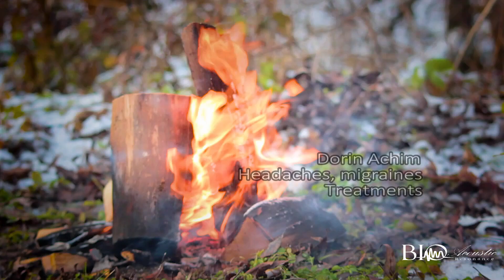♫ Dorin Achim - Headaches, migraines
Album: Treatments
Title: 04.Headaches, migraines
Year: 2020

THERAPY FOR CONTEMPLATING SOME NATURE VIDEO IMAGES AND AUDITING SPECIAL COMPOSITE MELODES
This simple method, within the reach of those who wish to practice it, allows an improvement of the health status. It is realized by a special audio-visual dynamization, by the transfigurative contemplation of a selection of images and sounds that mainly generate resonance states with the beneficial energies of nature. Each song has a structure that respects the rules of ancient Gitalamkata music: the melodic line (the height of the notes), the rhythm (the duration of the sounds), the meter (the measure), the tempo (the speed with which it is sung), the nuances (the dynamics).
This will result in an improvement of the healing processes, because in each song we have introduced sounds of nature (water, fire, wind) and sound frequencies specific to the brain waves Beta (14 - 28 Hz), Alpha (7 - 14 Hz), Theta (4 - 7 Hz) and Delta (0.1 - 4 Hz). It would be even better if the songs are heard in headphones, as they also contain binaural tones that help induce relaxation, meditation, creativity and other beneficial mental states.
I recommend that this method be practiced at least 20 minutes daily. Double impact, video images and music stop the flow of chaotic thoughts and redirect them in a beneficial direction where needed.
The method consists of 4 steps:
1) Psychical, physical and intellectual relaxation.
2) The clear intention of what we want to improve.
3) Meditation itself. We will listen to the music and we will contemplate the video images with the respective theme, adopting a meditation posture or we will sit on a chair, with the right spine, with the palms down on the knees, thus remaining throughout the method.
4) We will pursue the perception and full awareness of the beneficial effects specific to the chosen theme.